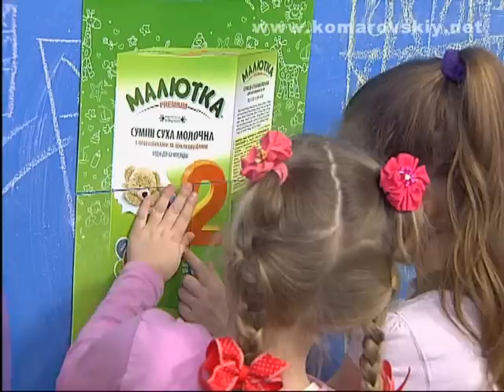Осмотр ребенка педиатром в США - Доктор Комаровский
Доктор Комаровский поговорит по скайпу с Еленой из США, которая расскажет и продемонстрирует, как происходит осмотр ребенка педиатром в этой стране.

Doctor Komarovskiy - Examination of the child's pediatrician in the USA.